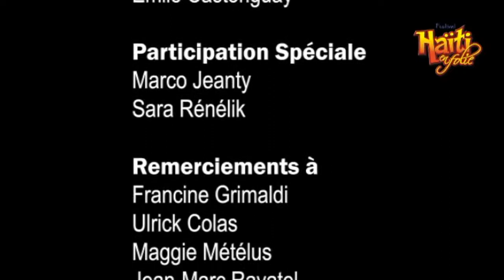SUR LES TRACES DE MANNO CHARLEMAGNE